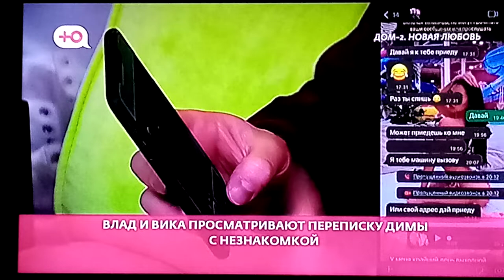Дом2 Кадоний показывает переписку Вике